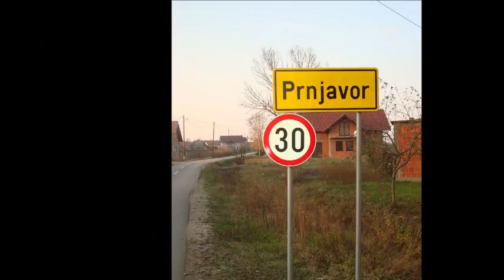Prnjavor selo kod Odzaka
Uzivajte od Sony Tekily-a